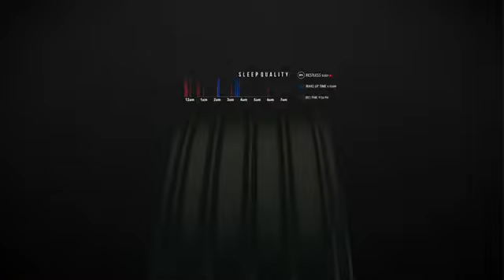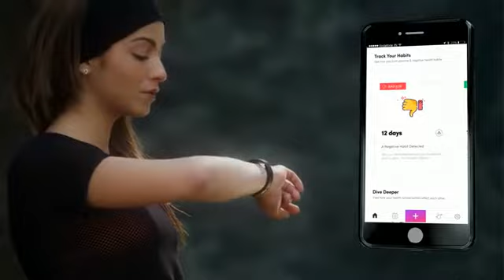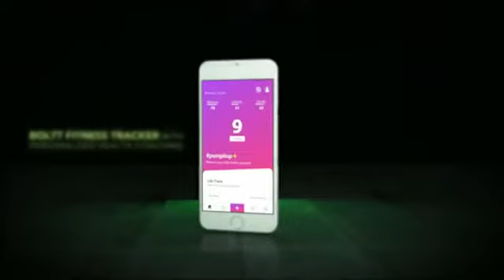Smart Fitness Tracker latest product